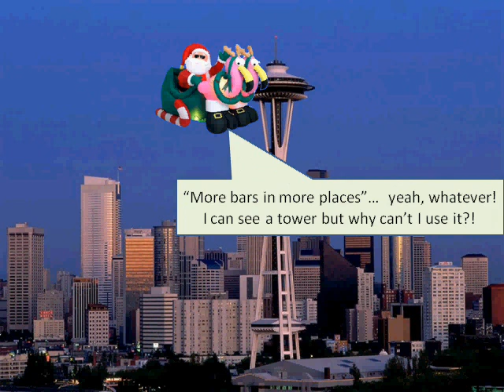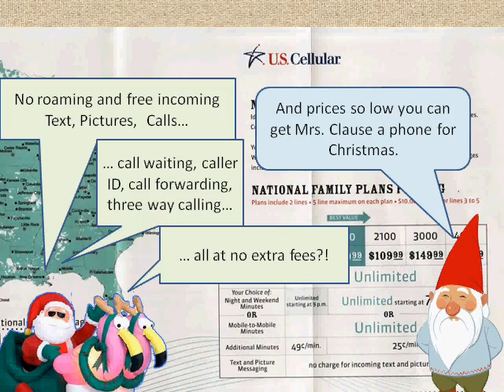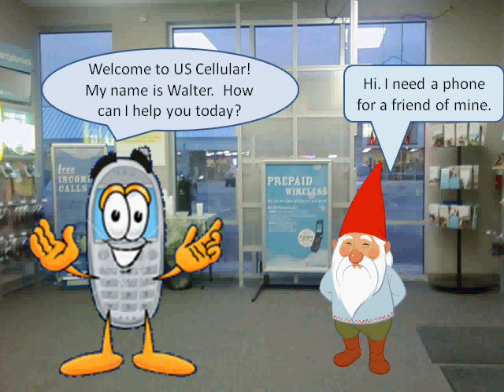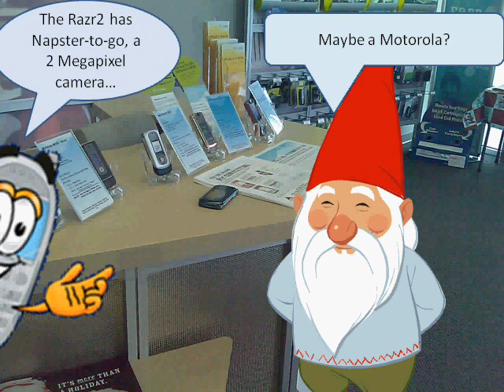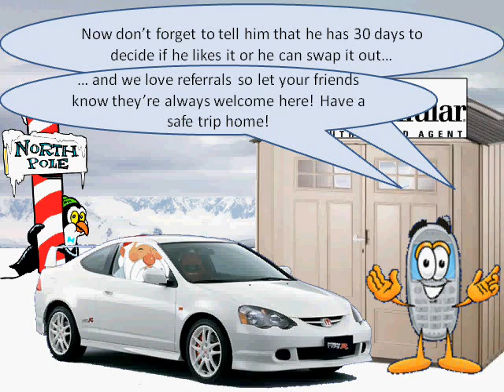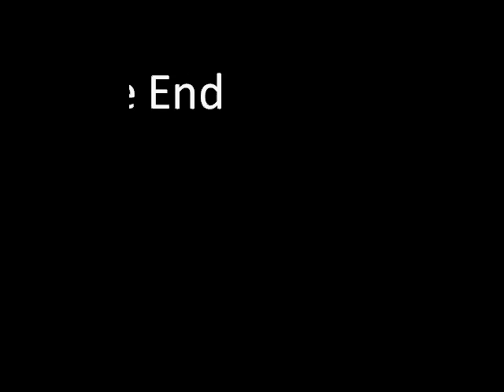Cellular Santa 2 Full Vidz